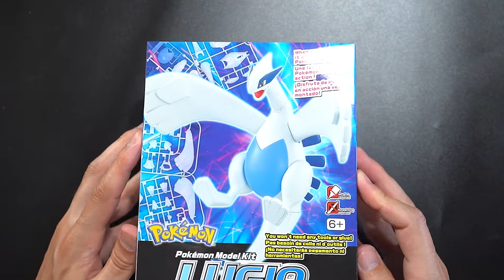Model Kit LUGIA pokemon | BANDAI HOBBY | Geekon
Hola Geekonistas seguimos con los model kits esta vez armamos al personaje muy legendario!!! Lugia Bandai hobby nos demuestra una vez mas lo geniales que son los model kits

Gracias por bancarnos. Son lo más! 🥳